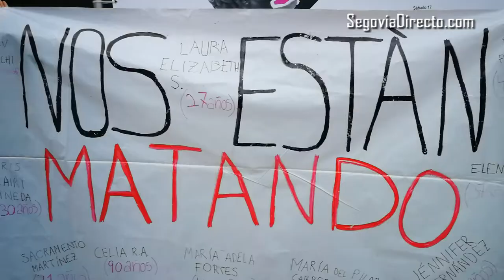Más de 9.000 personas marchan por la igualdad en un 8 de marzo histórico en Segovia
El 8 de marzo de 2018, Día Internacional de la Mujer Trabajadora, en Segovia, como en el resto de España, ha sido un día histórico. La celebración de la primera huelga feminista ha desbordado todas las expectativas. En la tarde de este jueves, más de 9.000 personas marcharon por la igualdad desde el Azoguejo a la antigua cárcel a la llamada de la Asamblea 8M, formada por varios colectivos de mujeres, que convocaba a una huelga laboral, educativa, de consumo y de cuidados. Los sindicatos UGT y CCOO, por la tarde, como por la mañana, hicieron una convocatoria distinta de la mayoritaria.